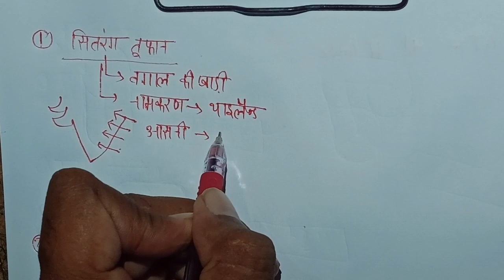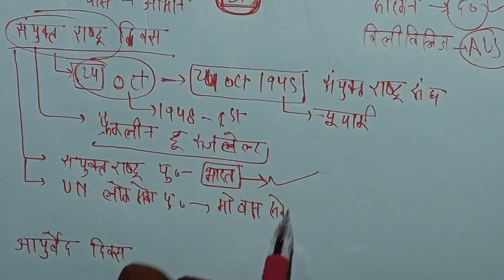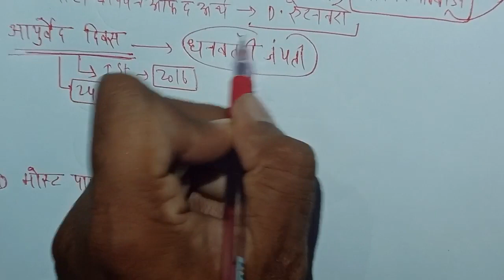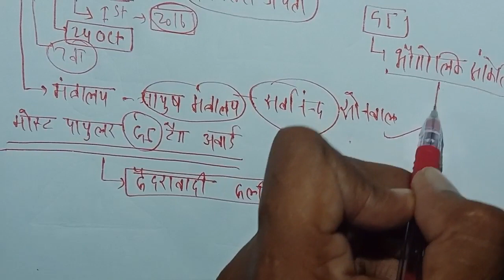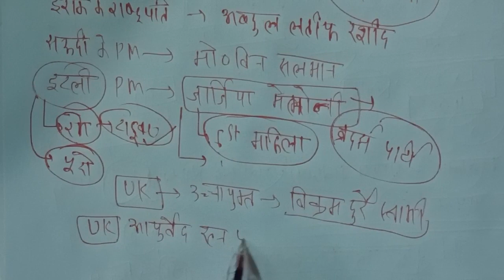26 October | Daily Current Affairs | Static GK | Current Affairs Today | by Er.Mata Prasad Sir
26 October | Daily Current Affairs | Static GK | Current Affairs Today | by Er.Mata Prasad Sir